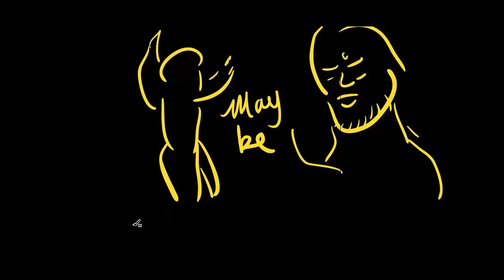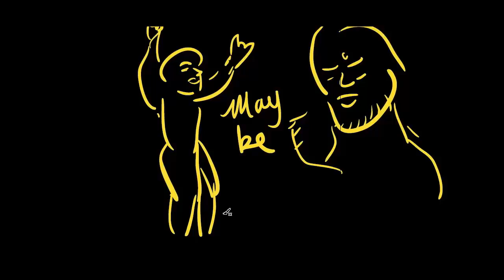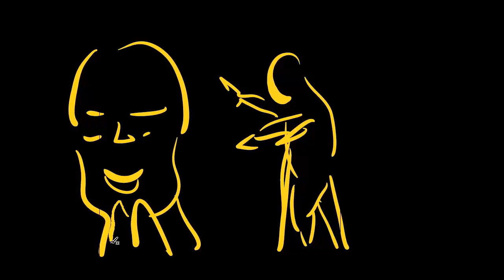what is taoism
An introductory brief exploration of the heart of Taoism.  The May BE uncertainty principle of life.